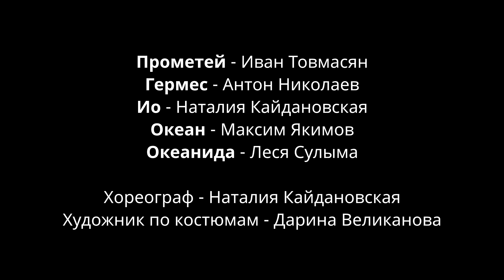[ПРОМО] Прометей прикованный